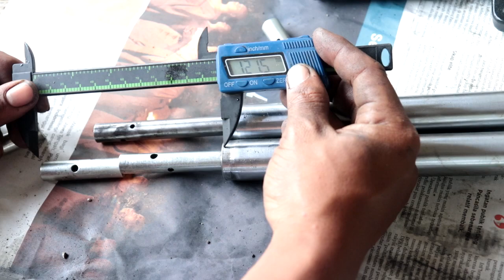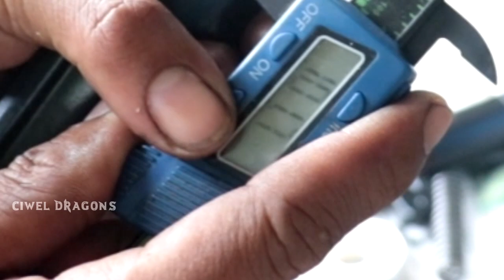CARA MERUBAH SHOCK KERAS JADI SUPER EMPUK, Lexi, Aerox, Nmax, Nvx (TELAH DI UJI) PESEN CEK DESKRIPSI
memang yang namnya shock yamaha semuanya hampir keras keras masbro, terutama di motor matic dan juga bebeknya, nah gemana sih caranya membikin empuk supaya motor tersebut benar2 sempurna, yuk simak trik berikut ini

PEMESANAN
bukalapak
Set sulingan shock depan modif Yamaha Lexi Tanpa jeduk SUDAH TERUJI
Set sulingan shock depan modif Vario 125 150 led Tanpa jeduk SUDAH TERUJI
tokopedia
Sulingan Shock Depan Modif Vario 125 150 Tanpa Jeduk Sudah Diuji

GiveAwayCiwelDragons hanya berlaku sd 100 k subs